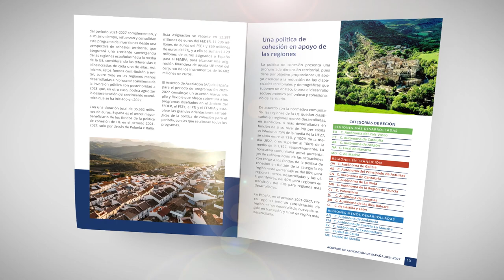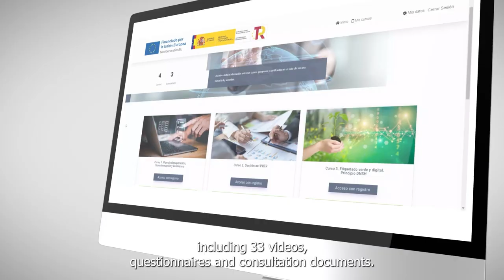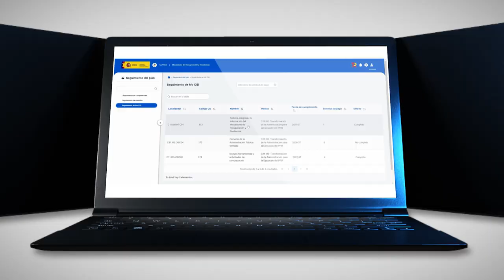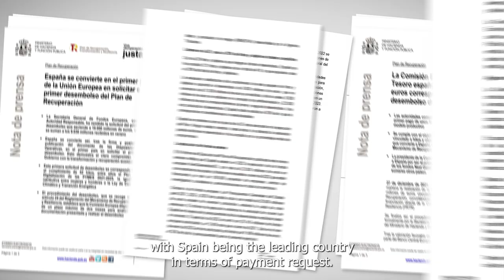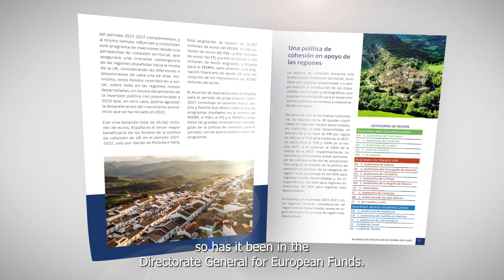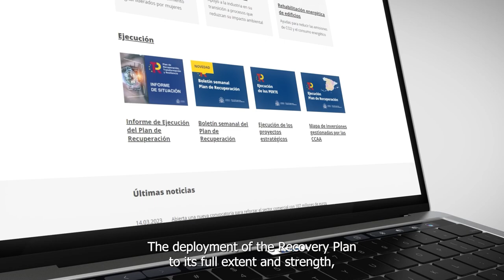Los Fondos Europeos en la Semana Abierta de la Administración 2023. Subtítulos inglés incrustados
La Semana de la Administración Abierta es una iniciativa impulsada a nivel mundial por la Alianza para el Gobierno Abierto , que en 2023 se va a celebrar del 20 al 24 de marzo. Su objetivo principal es acercar las Administraciones Públicas a la ciudadanía, basándose en los principios del Gobierno Abierto: transparencia, rendición de cuentas, participación ciudadana, integridad pública y colaboración.

Las actividades tienen lugar en todo el territorio español, a iniciativa tanto de las distintas Administraciones Públicas como de la Sociedad Civil y otros interesados. Se celebrarán distintos tipos de eventos como:

- Presentación de planes
- Jornadas de puertas abiertas
- Talleres
- Seminarios/webminarios
- Lanzamiento de procesos participativos (consultas)
- Debates/coloquios/Entrevistas
- Lanzamiento de contenidos virtuales (sito web, aplicacones, etc)
- Presentación de publicaciones
- Concursos/ Hackaton
- Campañas de publicidad institucional

Más Información de la Semana de la Administración Abierta